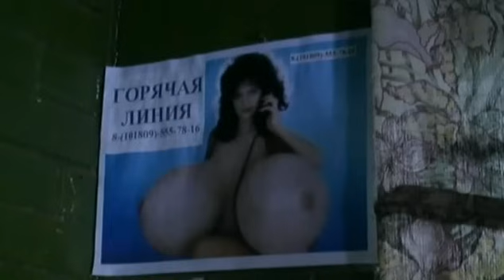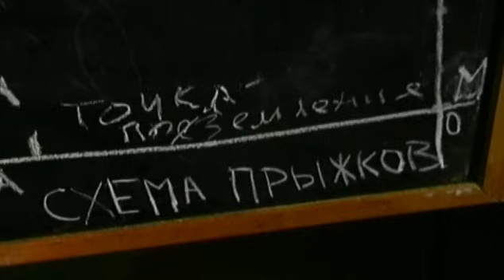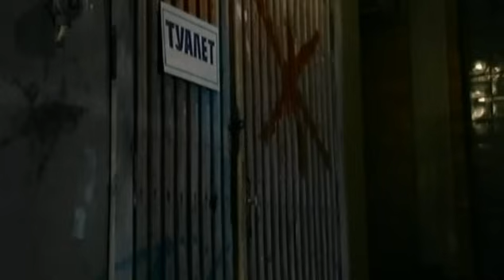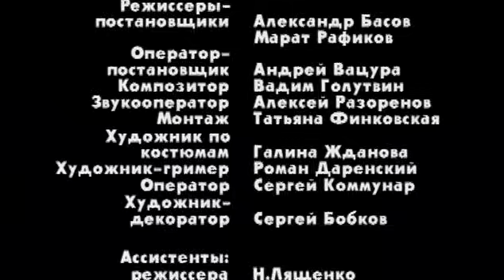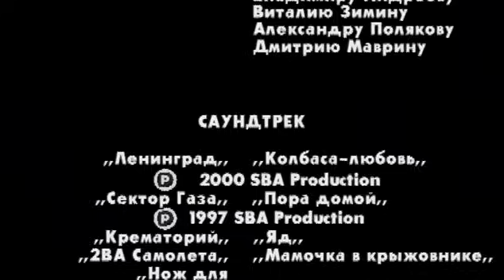ДМБ 005 2001 - Снова в бою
Идиота и неудачника Бомбу отправили за едой дембеля. Дали указание – покупать овощи, фрукты и прочую полезную хавку. Бомба взял да и купил у какой-то бабульки странных грибочков, хоть старушка и уверяла, что это всего-то нарезанные подберезники, собранные и бережно высушенные петербургскими студентами. Ну начали они значит готовить эти странные грибочки. Ну и на «огонек» к ним завернул старший начальник. Угостили они его грибочками. А тогда началось такое…